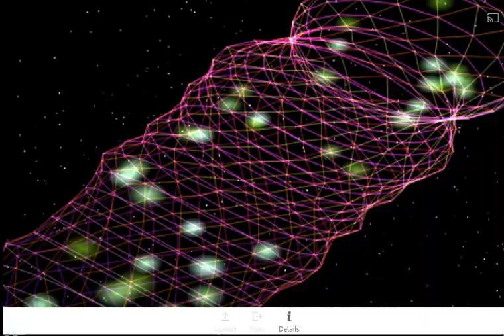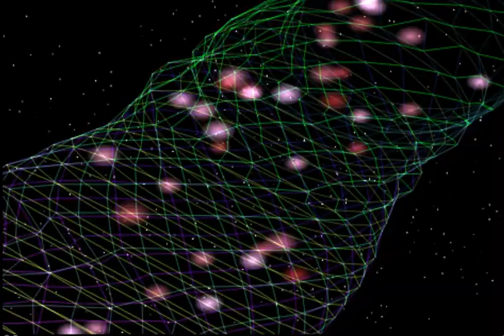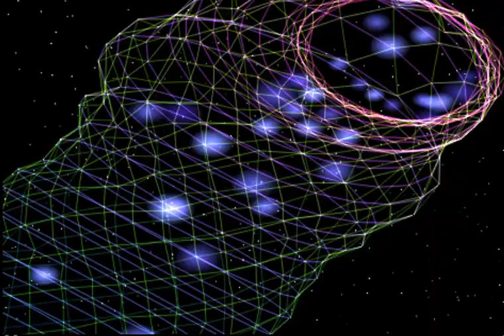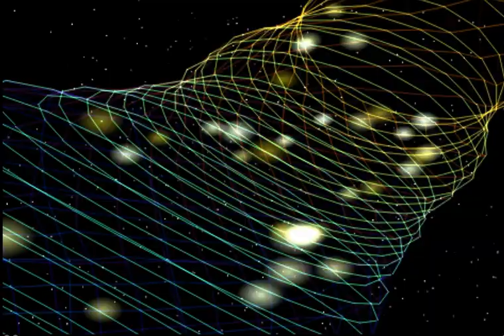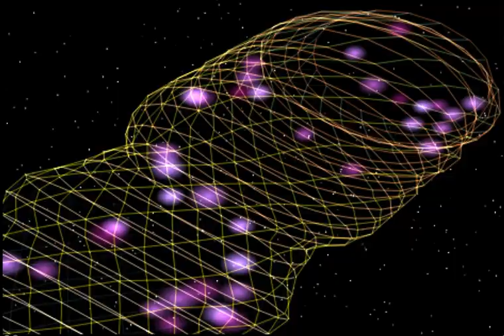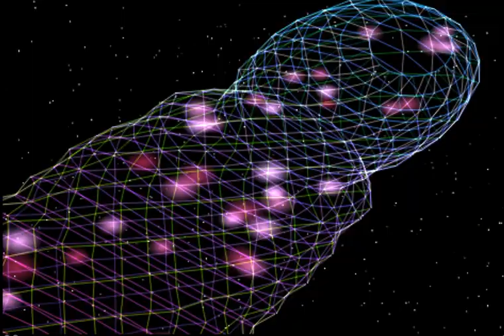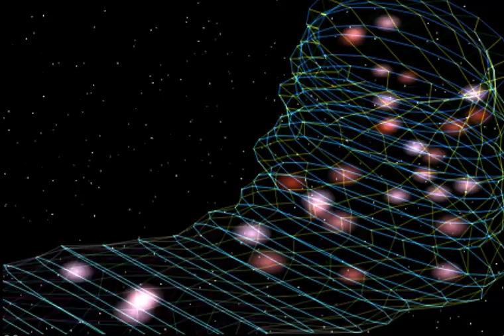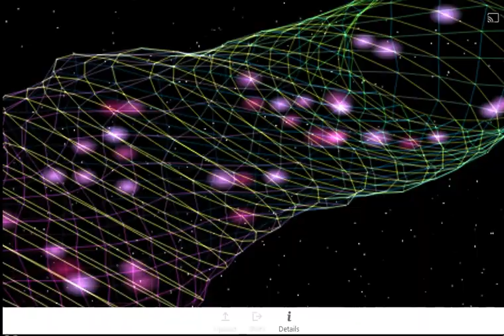70's Greatest Hits Best Oldies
I have to say that this is a great collection of artists and songs that should give those who were born in the 70's, a ton of good memories.

Abba
Bee Gees
Led Zepplin
Karen Carpenter
Michael Jackson
Elton John

I share an eclectic collection of music that moves me at any given time!   I hopefully anticipate that others will be moved on occasion of their listening.
But be aware-
Copyrights are sometimes an issue when uploading requests!

👉 If there are any copyright infringements, Please send e-mail to the below address or comment on this video!!!